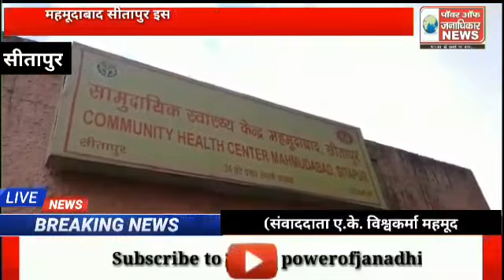महमूदाबाद सीतापुर इस दर्दनाक हादसे में 2 लोगों की मौके पर ही मौत हो गई तथा 4 लोग गंभीर रूप से घायल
महमूदाबाद सीतापुर
इस दर्दनाक हादसे में 2 लोगों की मौके पर ही मौत हो गई तथा 4 लोग गंभीर रूप से घायल
महमूदाबाद कोतवाली क्षेत्र के रेऊसा वाया महमूदाबाद मार्ग पर निकट मछली मण्डी बाबा कुटी के पास अनियंत्रित ट्रैक्टर  जिसमें लकड़ी छीलने वाली मशीन बंधी थी। महमूदाबाद से चांदपुर जा रही थी। वह अचानक पलट गई जिसके नीचे दबकर 2 लोगों की मौके पर मौत हो गई वहीं चार लोग गंभीर रूप से घायल हो गये। राहगीरों के द्वारा डायल 100 को सूचना दी गई। सूचना पाते ही डायल 100 बाइकर्स के जाँबाज सिपाही काँस्टेबल मोहम्मद दानिश होमगार्ड रमन आनन फानन में घटना स्थल पर पहुंच कर देखा। जिसमें से एक व्यक्ति की हालत नाजुक बनी हुई थी। सभी को इलाज के लिए डायल 100 और प्राइवेट वाहन से सीएचसी महमूदाबाद लाया गया। सभी का इलाज चल रहा है मृतकों के परिजन मौके पर पहुंचे तो अस्पताल में मौजूद हर व्यक्ति की आंखें नम हो गई इतना दर्दनाक हादसा देखकर हर कोई स्तब्ध रह गया। घटना की सूचना पाकर सीएचसी पहुंचे एसडीएम महमूदाबाद, तहसीलदार महमूदाबाद, और स्थानीय पुलिस पहुंची। न्यू ट्रैफिक एक्ट कानून के बाद भी प्रशासन डग्गामार वाहनों पर नकेल नहीं कस पा रहा है जिसके चलते लगातार ऐसी घटनाएं सामने आती रहती हैं घटना का कारण ट्रैक्टर का अगला टायर फट जाना और ट्रैक्टर को काफी स्पीड में होना बताया जा रहा है प्रत्यक्षदर्शियों के अनुसार जेसीबी के माध्यम से ट्रैक्टर एवं यूकेलिप्टस छीलने वाली मशीन को उठाया गया और नीचे दबे लोगों को तब जाकर बाहर निकाला जा सका। ट्रैक्टर पर पर सवार वीरेंद्र कश्यप पुत्र राजेंद्र कश्यप उम्र 25 वर्ष ,दीपू पुत्र रामदयाल, 20, अंकुल पुत्र राम कुमार 18,लल्लन  पुत्र आदी हसन 52, खुशीराम  पुत्र भुलाई 28,बृजेश पुत्र संतलाल 19,सभी घायल व मृतक बिसवां तहसील के शक्तिनपुरवा गांव के निवासी बताए जा रहे हैं  ट्रैक्टर व यूकेलिप्टस की मशीन के नीचे दब गए जिसमें  वीरेंद्र कश्यप और दीपू की मौके पर मौत हो गई तथा अन्य  चारों घायलों का इलाज सीएचसी महमूदाबाद में जारी है दर्दनाक हादसे की सूचना पाकर स्थानीय विधायक नरेंद्र सिंह वर्मा सीएचसी महमूदाबाद पहुंचे और घायलों का हालचाल जाना तथा  मृतकों के परिजनों को ढांढस बंधाया।
बाइट– शाद साथी की।
 रिपोर्ट– ए.के. विश्वकर्मा महमूदाबाद सीतापुर